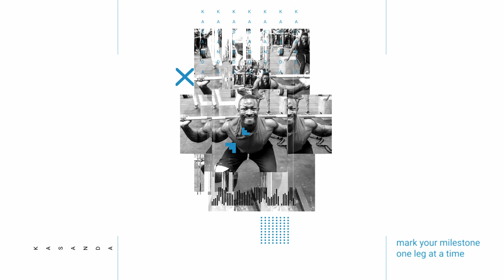What's Trending | 002 | with Daisy Khaindi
Find out the thoughts of Bill, Jamlek, and Daisy on what has been trending in the past few weeks.

HOSTS: Edgar Odhiambo (Jamlek), Bill Kasanda

Executive Producers: Bill Kasanda, Eddie Okumu
Producer: Eddie Okumu